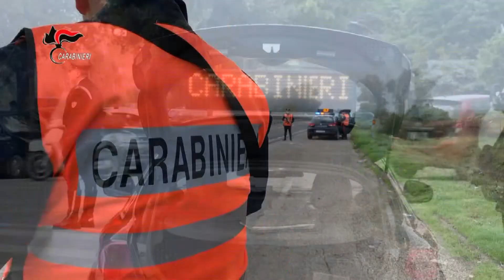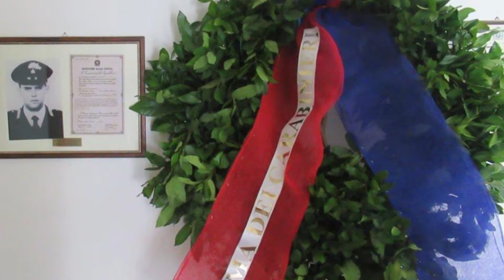206 anni abbracciati all’Italia, i Carabinieri festeggiano l’anniversario